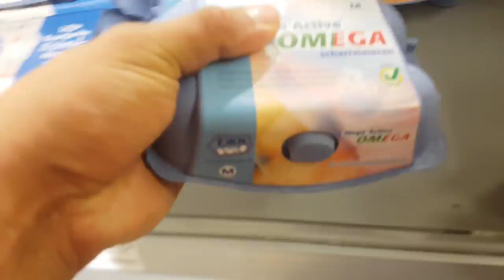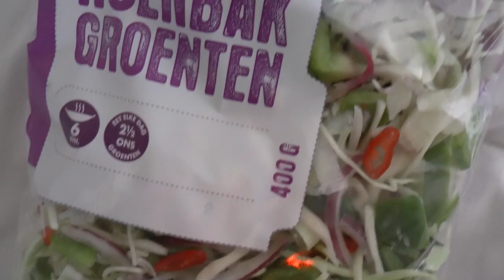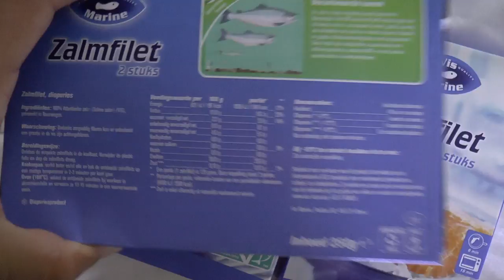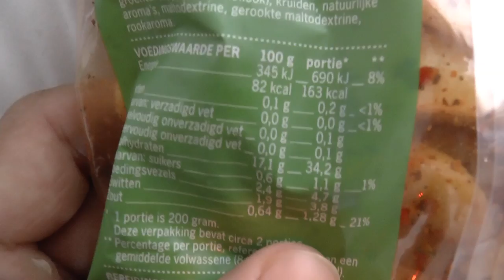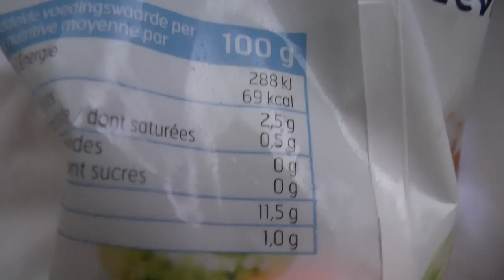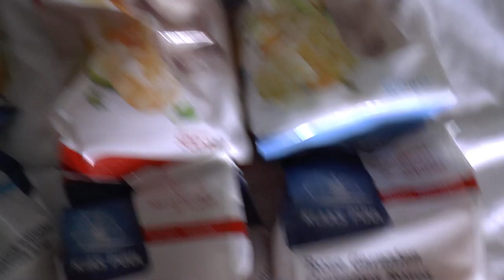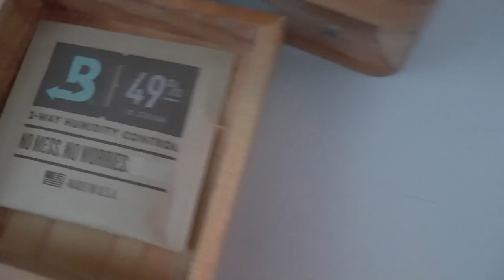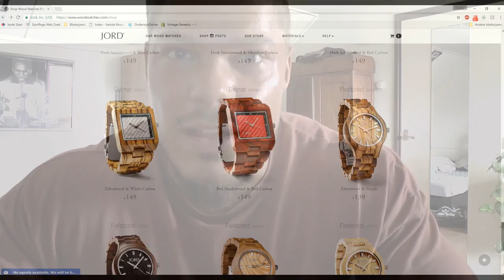Volumized LEG Workout - Grocery Haul - GiveAway!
Immediate $25 off & free watch engraving code: y117708t
Contest End Date 8/6/2017

Leg Extensions
5 sets - 10-12 reps

Front Squats
5 sets - 10-12 reps

Flat Leg Presses
4 sets - 12 reps

Wide-stance Leg Press
4 sets - 12 reps

Narrow-stance Leg Press
4 sets - 12 reps

Abductor Machine
3 sets - 12-15 reps

Adductor Machine
3 sets - 12-15 reps

Standing Calf Raise
7 sets - 10-12 reps

Body and Fashion | Supplementation and Clothing